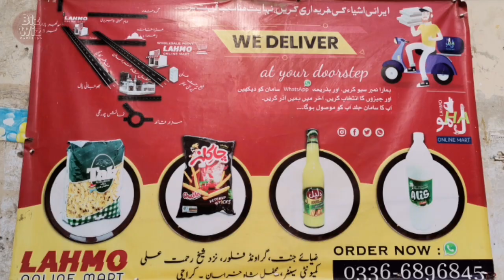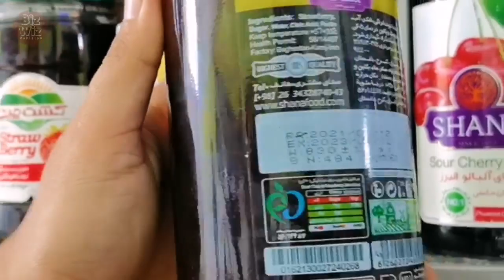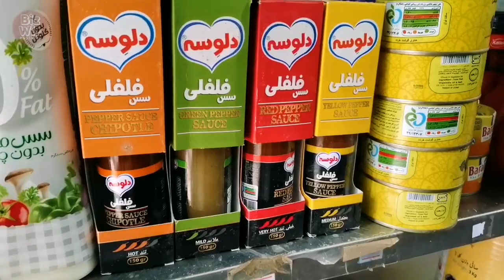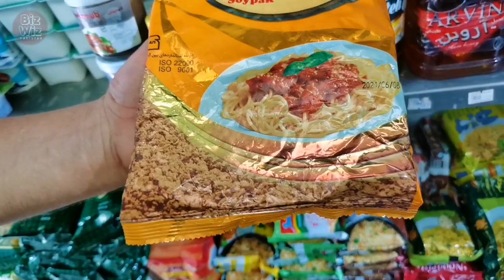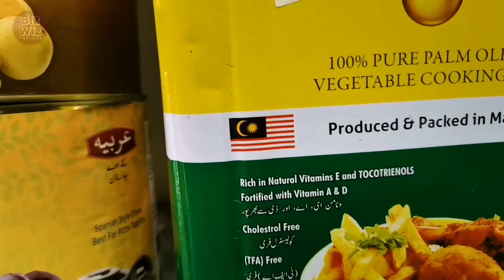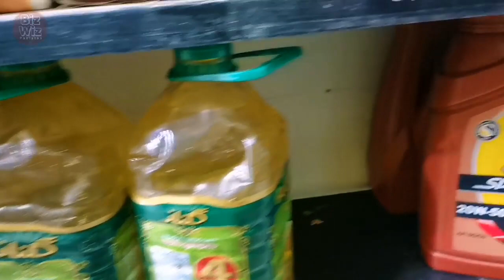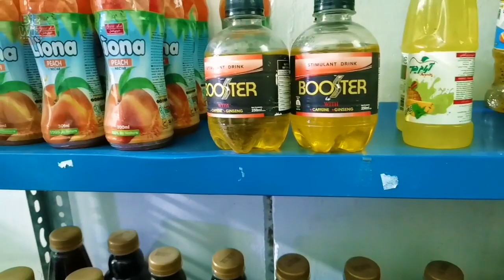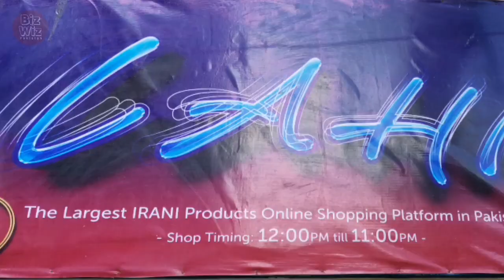Irani products online shop | Iranian chocolates wafers grocery cheap price near Numaish in Karachi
Irani products online shop | Iranian chocolates wafers grocery cheap price near Numaish in Karachi by BizWiz Pakistan

The phone number of the seller is Lahmo Irani Products 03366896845. Please watch the complete video to know the items and their prices.